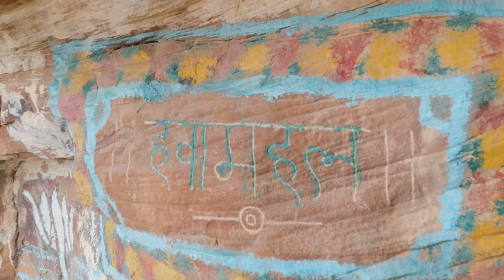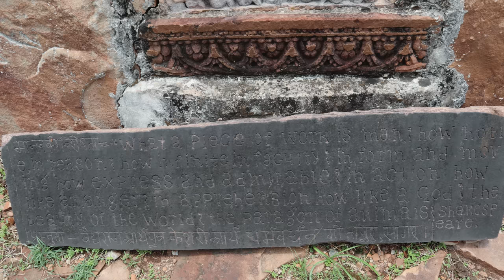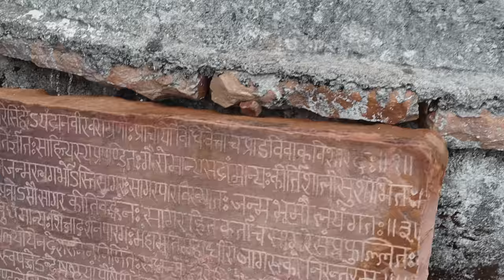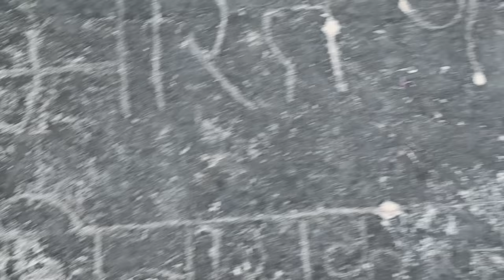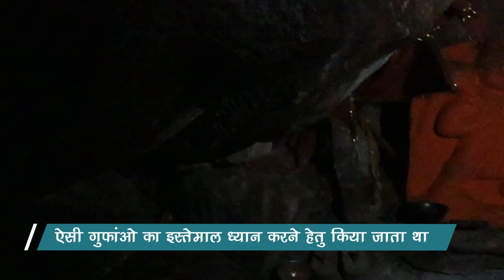इस स्थान पर बौद्ध,जैन और शैव का संगम है | अशोकगिरी - रहस्यमय बौद्ध स्थल और गुफाए | MP-26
इस स्थान पर बौद्ध,जैन और शैव का संगम है | अशोकगिरी - रहस्यमय बौद्ध स्थल और गुफाए

स्वागत है आप का बोधिसत्व इस चैनल पर मेरा नाम सागर काम्बले है और में महाराष्ट्र के भूमि से हूँ. इस चैनल के माध्यम से आप तक अनदेखी प्राचिन भारत कि विरासत को पोहचाने का प्रामाणिक प्रयत्न है. इस कार्य के लिए पूरा जीवन समर्पित है.

तथागत बुद्ध के जीवन से जुड़े अनेको स्थल आज भी सामने आने बाकी और इनका सही से मुआयाजा होने कि जरुरत है. बिहार राज्य जो प्राचिन काल का विहार(जहाँ बुद्ध विहार करते  थे)आज अपना अस्तित्व खोज रहा है. प्राचिन काल का भारत का सबसे प्रगत होनेवाला यह राज्य आज गरीबी के चरण सीमा पर है. सारी दुनिया को जिसने धम्म दिया जिसकी कीमत कभी नापी नहीं जा सकती है.

इस कार्य को सहयोग करने के लिए निचे दिए गए नंबर पर दान करे.
Sagar Kamble : 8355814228 ( for Whatsapp only)Bhodhisattva​

Fallow on Instagram : Bodhi_SatvaYT
Fallow on Twitter : @BodhiSatva20